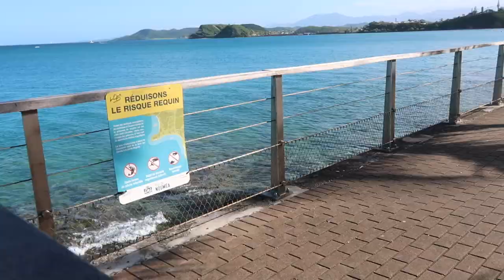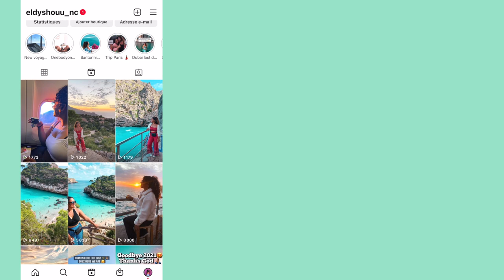VLOG 4 🇳🇨: PROMENADE PIERRE VERNIER, MARCHE DE NOUMEA, REPAS FAMILLE - Août 2022 - Eldyshouu nc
Coucou mes petits choux !!!

Hello mes petits choux 🤗 aujourd'hui on vous retrouve dans un nouveau Vlog en Nouvelle Calédonie 🇳🇨 🤗 nouvelle série d Vlog au pays 🤗

Je Filme avec un Canon G7X Mark 2:
Avec la Perche Flexible:

A bientôt Xoxo Eldyshouu nc 💋